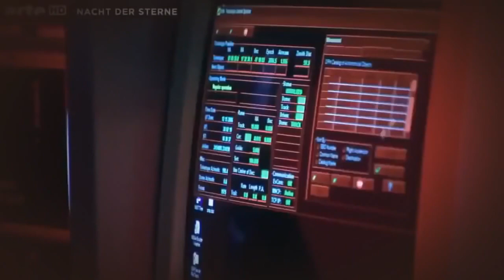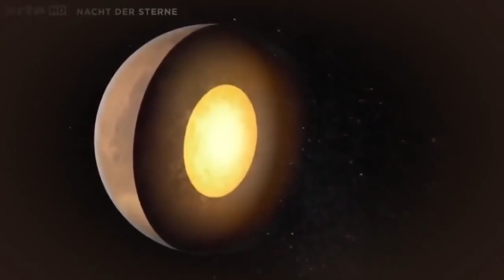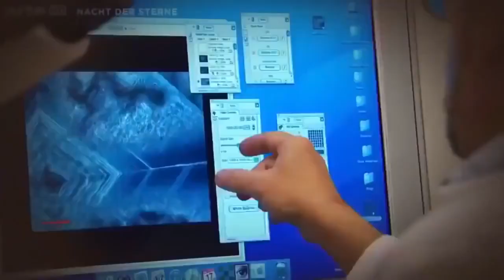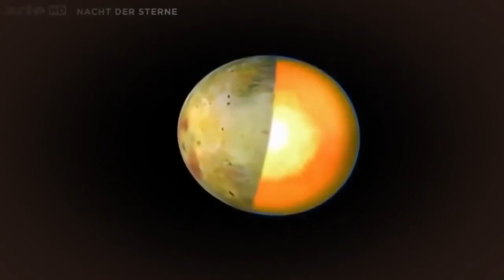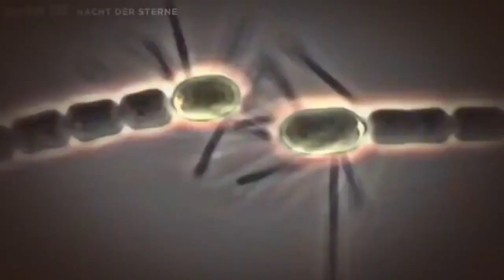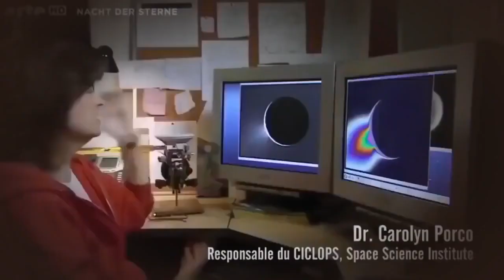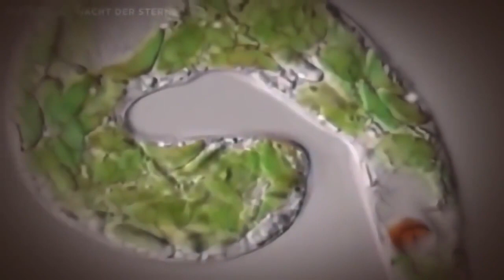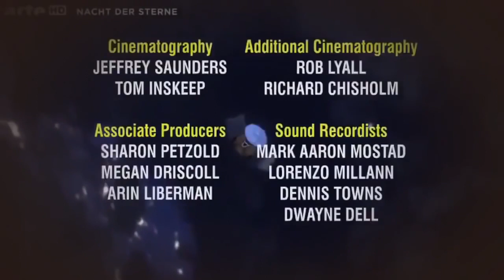Doku Universum - außerirdisches Leben im All HD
Quelle: DOKU: Neue Beweise - Aliens Im Sonnensystem - Doku Deutsch HD 2020